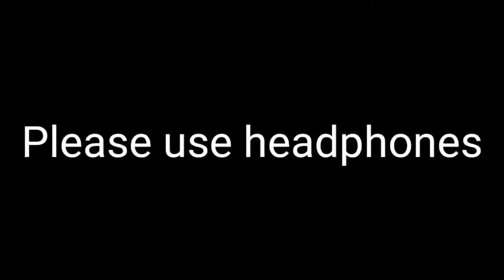Joker bgm bassboosted | Joker dj remix | use headphones